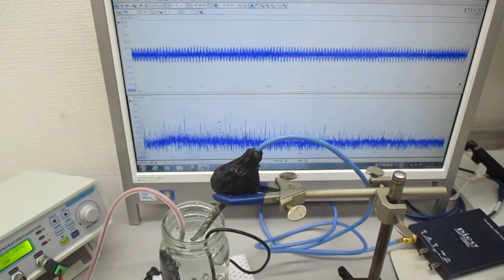超音波加湿器（１．７ＭＨｚ １５Ｗ）の利用技術 ultrasonic-labo